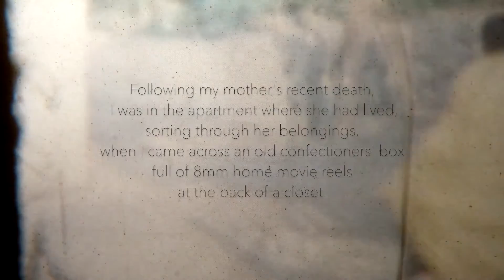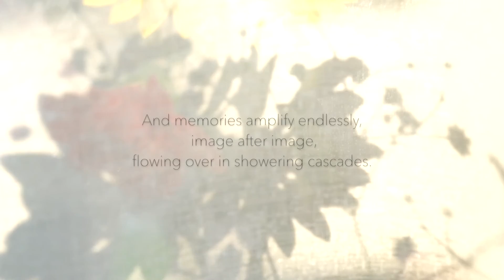Yasuhiro Ogawa - Introducing "Cascade"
A short movie introducing Japanese Photographer Yasuhiro Ogawa's new book "Cascade".